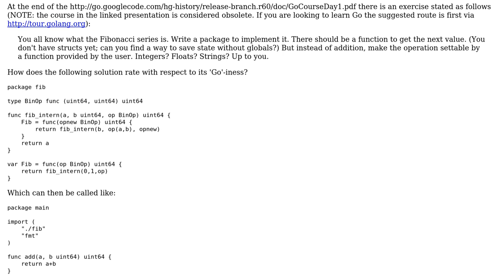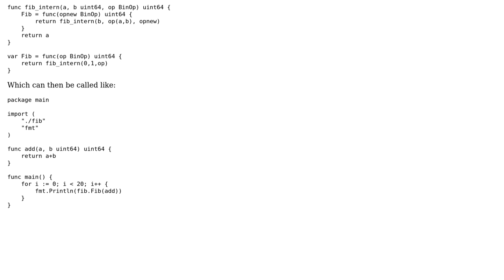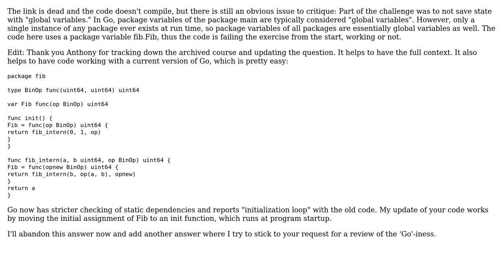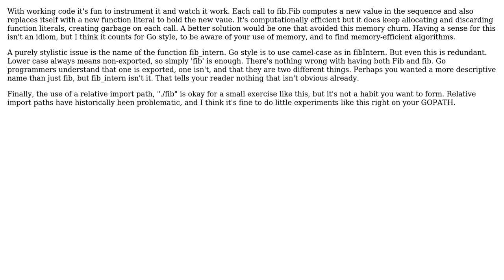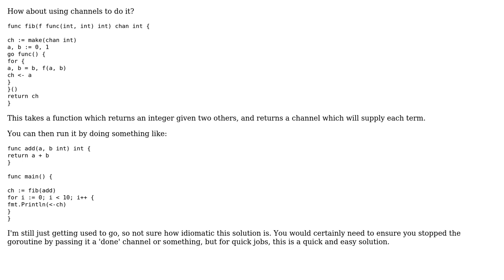Code Review: Fibonacci implementation in Go (3 Solutions!!)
Code Review: Fibonacci implementation in Go

With thanks & praise to God, and with thanks to the many people who have made this project possible! | Content (except music & images) licensed under CC BY-SA | Music | Images & others | With thanks to user Sonia user Jamal user Anthony Cramp user Andrew Charlton and the Stack Exchange Network Trademarks are property of their respective owners. You are responsible for your own actions.